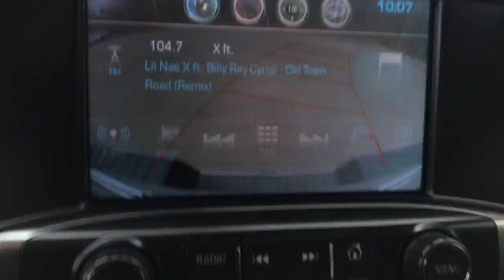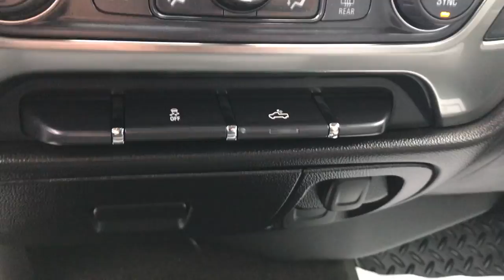2016 CHEVROLET SILVERADO CREW CAB, 4X4, LT, T18527B.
2016 Chevy Silverado Crew Cab LT 4X4, 24K Miles. CLEAN CARFAX/NO ACCIDENTS REPORTED, ONE OWNER, SERVICE RECORDS AVAILABLE, DEALER SERVICED, TRAILER BRAKE CONTROLLER, Silverado 1500 LT LT1, 4D Crew Cab, V8, 6-Speed Automatic Electronic with Overdrive, 4WD, Silver Ice Metallic, jet black Cloth, All Star Edition, Electronic Stability Control, Heated door mirrors, Rear Vision Camera w/Dynamic Guide Lines, Remote Vehicle Starter System, Single Slot CD/MP3 Player, Wheels: 18 x 8.5 Bright Machined Aluminum. 2016 Chevrolet Silverado 1500 LT LT1 4WD V8 6-Speed Automatic Electronic with Overdrive CARFAX One-Owner. Clean CARFAX. Silver Ice Metallic Recent Arrival! Odometer is 13154 miles below market average!Weirs Buick GMC has been serving Arundel, Kennebunk, Kennebunkport and all of Maine for over 50 years. Our dedicated staff is here to ensure whether you are looking to buy, sell, or lease a Buick or GMC in Maine that we make it the best experience possible. Whether you live in Westbrook, Portland, Augusta, Auburn, Sanford, Portsmouth, or anywhere in New England- Weirs GMC is your GMC dealer in Maine. We also sell and service Fisher snow plows. Our pricing is always competitive & comparable to other GMC and Buick Dealers in Maine. We are located on Route 1 in Arundel. Stop in today and see us!